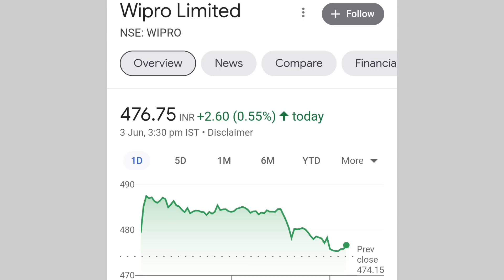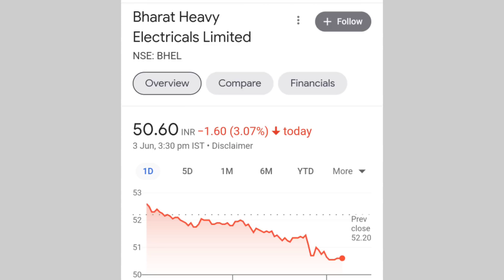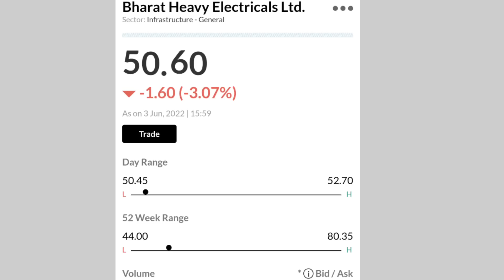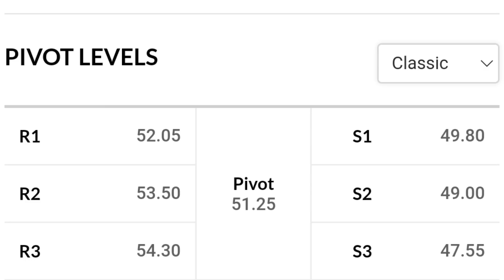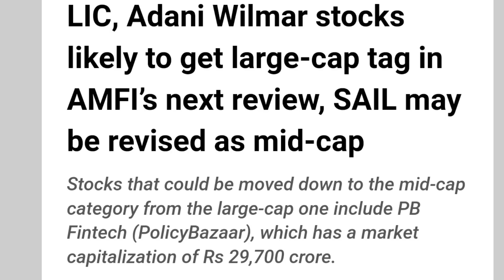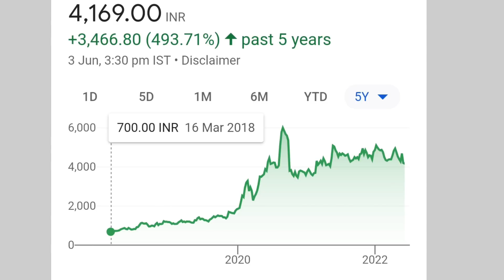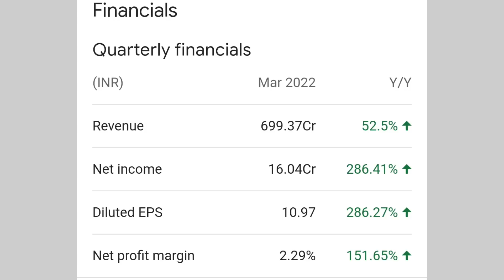adani wilmar share news today | wipro share latest news | bhel share latest news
online kamai